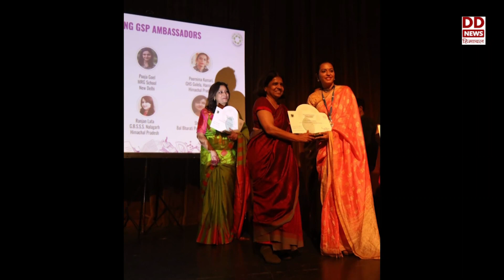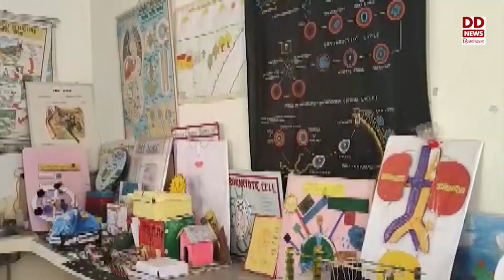राजकीय विद्यालय गुलेला ने शैक्षणिक व अन्य गतिविधियों में बनाया कीर्तिमान